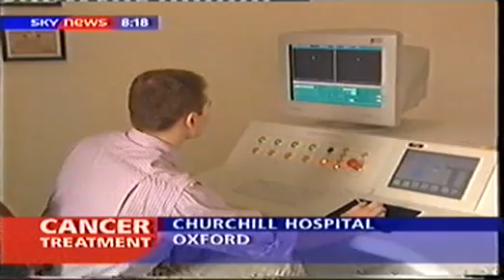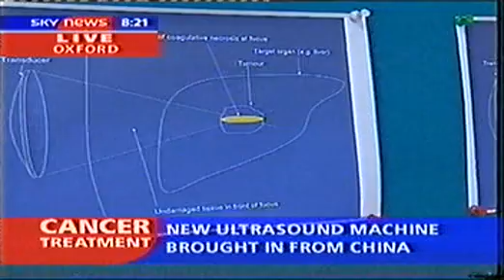Sky news on HIFU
Sky news makes a report of the new Cancer Treatment procedure developed by HIFU.